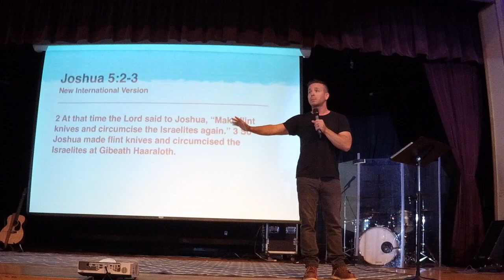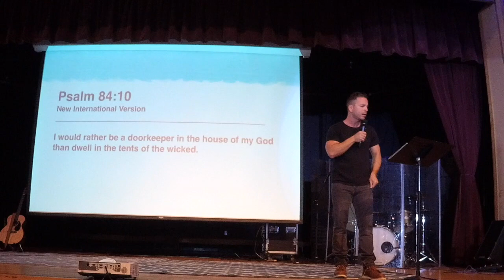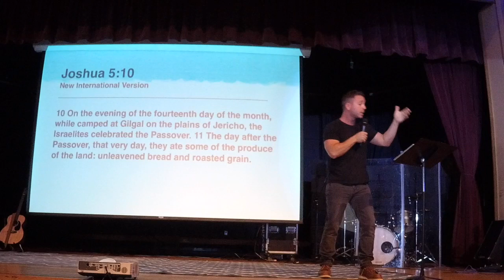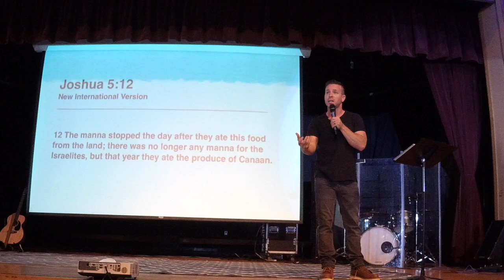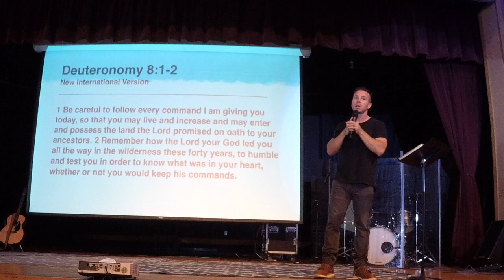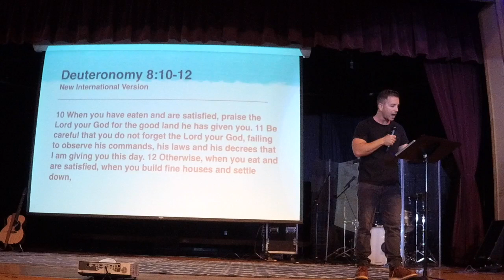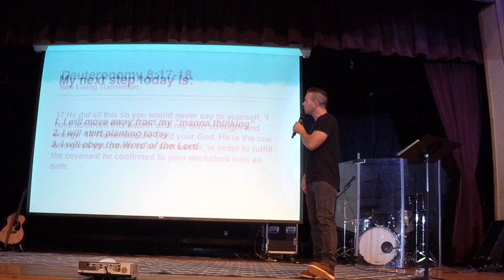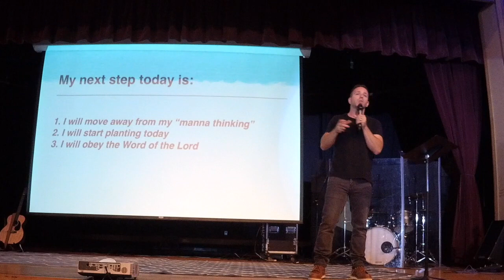Crossing Over (Part IV) - Manna is off the Menu : A study through the Book of Joshua.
Crossing Over (Part IV) - Manna is off the MenuTaught by Sr Pastor Josh Nelson of The Station Church in North County San Diego, CA. Service at 10:30am every Sunday.

Like. Follow. Share the Love of Jesus.